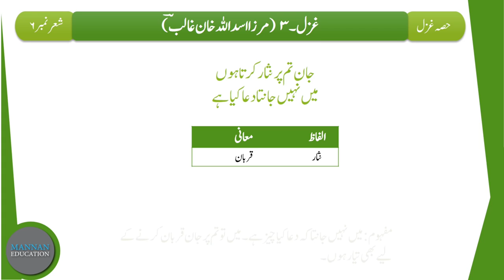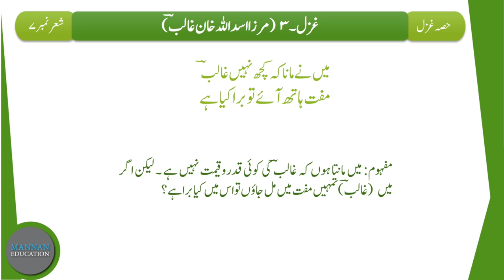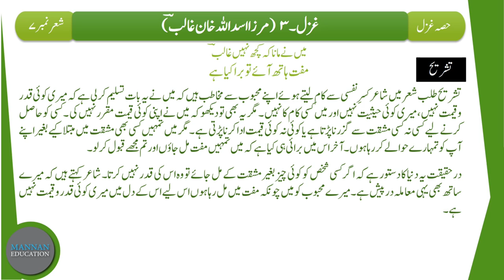Urdu 9th Tashreeh Ghazal 3 - Mirza Ghalib (دلِ ناداں تجھے ہوا کیا ہے) Part 2/2 by |MANNAN EDUCATION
In this lecture, we are going to learn how to do explanation/tashreeh of heart touching, sad, and lovely Urdu poetry /ghazal written by Dabeer ul Mulk Mirza Asadullah Khan Ghalib, who was a famous and renowned poet of classical Urdu Literature and it was the era when the Urdu language was called Rekhta. Mirza Ghalib was the poet of Gham/sorrow due to his sad poems. His poetry also reflects his Sufi thoughts as he himself described himself a Sufi in his poetry. The dictation of the poetry, written in this video is verified from rekhta poetry.

Urdu Class 9th Links
حصہ نثرخلاصہ جات
حصہ نثر مختصر سوالات کے جوابات
حصہ نظم مختصر سوالات کے جوابات
حصہ نظم تشریح
حصہ غزل تشریح
حصہ نظم خلاصہ و مرکزی خیال
حصہ غزل مختصر سوالات کے جوابات

mirza ghalib,
sad poetry in urdu,
love poems,
famous poets,
poetry in urdu 2 lines,
ghalib shayari,

                                                                                                    By
                                                                                   Hafiz Abdul Mannan Aziz
                                                                                                M.Phil